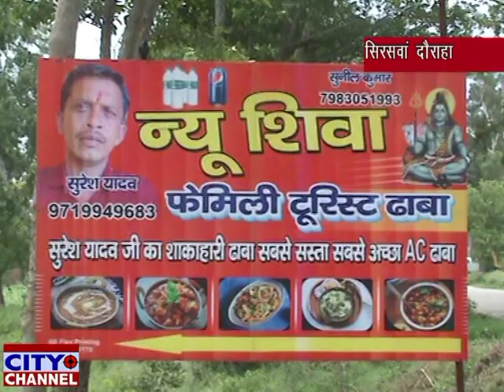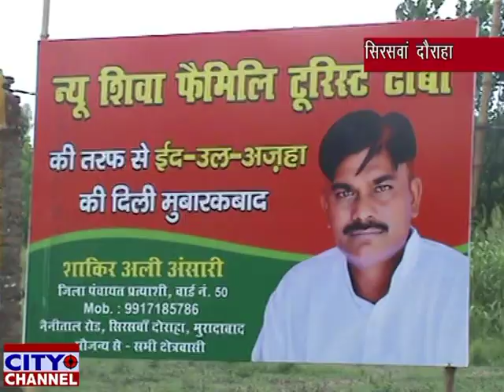न्यू शिवा फैमिली टूरिस्ट ढाबे का सांसद डॉक्टर एसटी हसन ने किया शुभारंभ